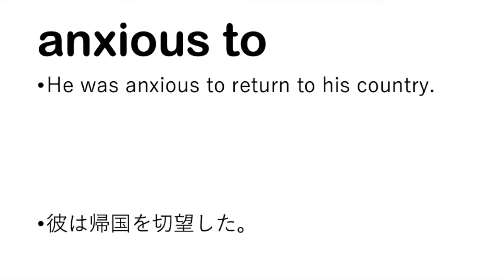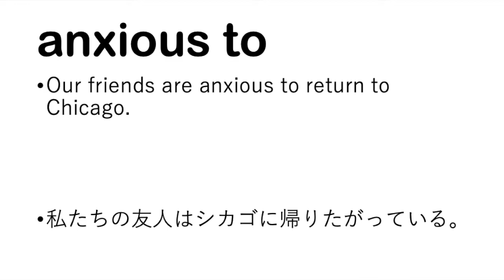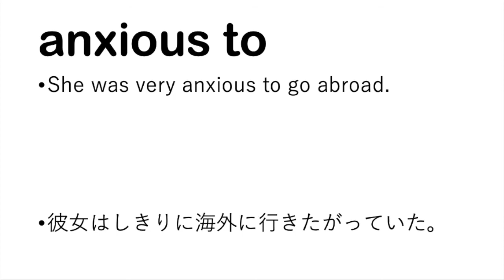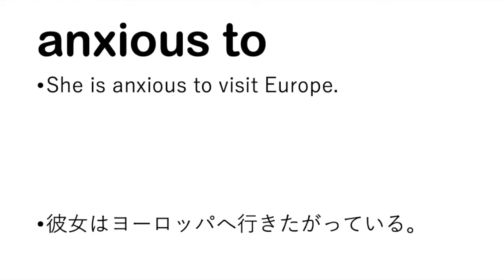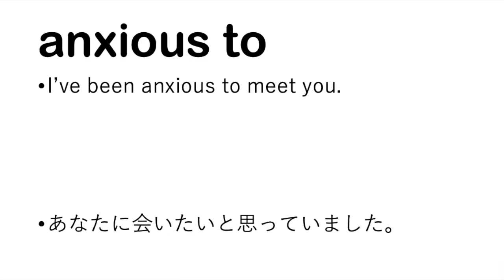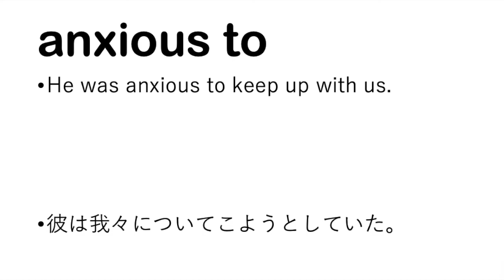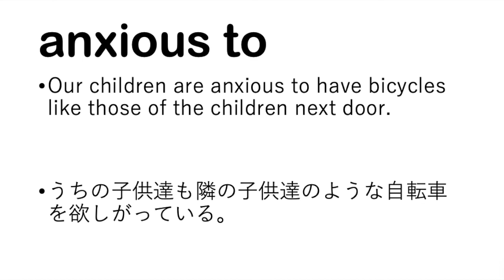anxious to 〜することを切望している